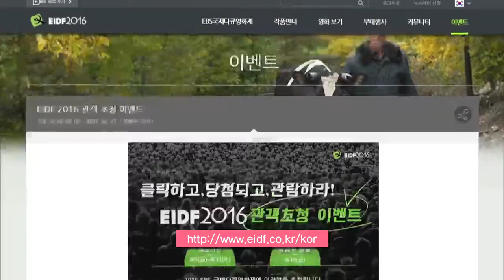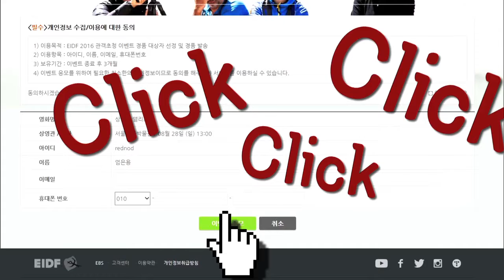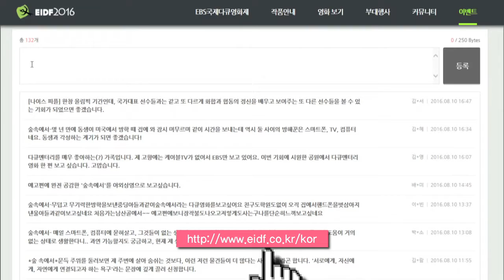2016.08.10 EIDF 100배 즐기기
우리가 살고 있는 이 지구에는 다양한 생각과 고민,
그리고 저마다 다른 삶을 사는 많은 사람들이 있죠.

올해의 EBS 국제 다큐영화제는
‘다큐로 보는 세상’이라는 슬로건 아래
이렇게 다양한 인생들을 비추고 있는데요.

오는 8월 22일 월요일부터 28일 일요일까지,
EBS 1TV 방송을 비롯해
EBS 스페이스, 아트하우스 모모, 서울역사박물관에서
여러분을 만날 예정입니다.

직접 영화를 보고 싶어도
방법을 몰라 망설여지셨다고요?

여기 아주 간단하게
원하는 다큐멘터리를 보는 방법이 있습니다.
바로 EIDF 관객초청이벤트!

EIDF 홈페이지에 접속하면
이번에 출품된 다양한 다큐멘터리 영화들이
여러분을 기다리고 있는데요.

17일까지
보고 싶은 영화를 골라 응모하기 버튼만 누르면 끝~

하나의 아이디로 여러 개의 작품에 응모가 가능하니
보고 싶은 영화는 모두 팍팍, 클릭하면 되겠죠?

다양한 문화와 삶을 담아낸 다큐멘터리를 보다 보면
누가 만들었는지, 또 어떤 과정을 통해 만들어지는지
궁금해지신다고요?

EIDF엔 ‘DOC 캠퍼스’가 있으니까요.

DOC 캠퍼스는 2013년부터 시작된
EIDF만의 특별한 학교인데요.

다큐멘터리의 기획과 제작, 배급까지
실무 역량에 대해 공유하고 전파하고 있죠.

올해는 8월 23일 화요일부터 25일 목요일까지
3일간 진행되는데요.

다큐멘터리 거장의 마스터 클래스를 비롯해,
워낭소리를 제작한 고영재 감독 등
국내 외 다큐멘터리 제작자와
영화제 관계자를 강사로 초빙해
다큐멘터리 전반에 대한 9개 강좌를 제공합니다.

물론 수강료는 모두 무료!

함께하고 싶으시다고요?
강의 신청은 17일까지!
홈페이지에서 진행하고 있으니
지금 바로 신청해주세요~

색다른 영화 관람을 원하는 분이라면,
뜨거운 이 여름 밤,
고즈넉한 남산골 한옥마을에서
다큐멘터리를 즐겨보는 건 어떠신가요?

8월 26일과 27일 밤 8시에 진행되는
EIDF 야외상영 이벤트!

26일에는
아이스하키와 비슷한 얼음 위 스포츠인 밴디에
아프리카 역사상 처음으로 도전하는
소말리아 사람들의 이야기를 다룬
나이스 피플 (Nice People)이

27일에는
기계문명에서 벗어나
9개월의 긴 겨울동안
전기도, 수돗물도, 시계마저도 없는 오두막에서 생활한
한 가족의 이야기를 다룬
숲 속에서 (All the Time in the World)를

역시 8월 17일까지
홈페이지에서 두 작품 중 한 작품을 골라
보고 싶은 이유만 댓글로 남겨주면 참여 완료!

여름 밤하늘 아래 펼쳐진 극장에서
EIDF와 함께 하나뿐인 특별한 경험을 해 보세요.